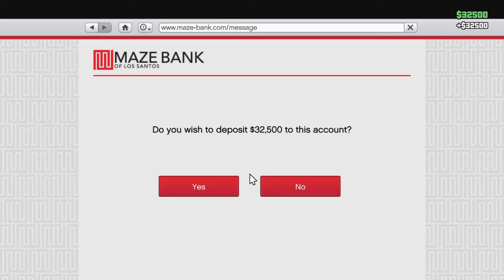WTF (At the end skip to 49 seconds